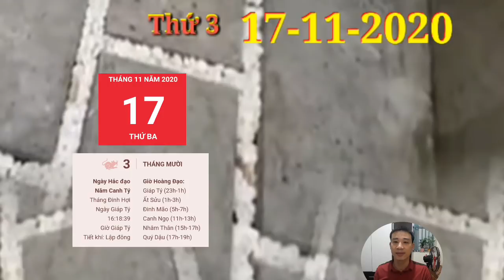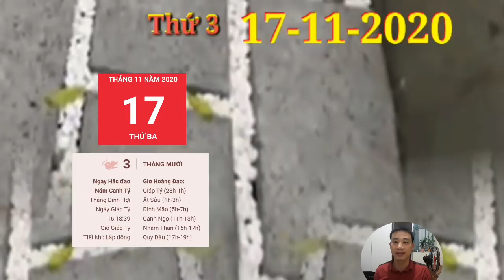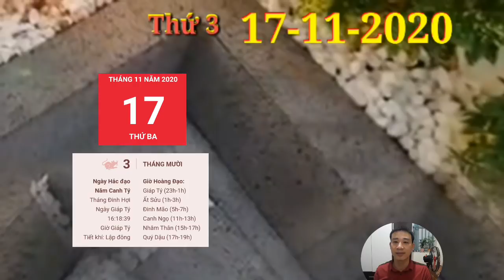☯Tử Vi Hàng Ngày 17/11/2020 Con giáp CÓ LỘC TRỜI , SỐ PHÁT TÀI, TIỀN VỀ ĐẦY KÉT, GIÀU TO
1. Tử vi tuổi Tý, THỨ 3 ngày 17/11/2020 cực chuẩn
Những chú Chuột cứ ngỡ mình có thể hoàn thành được mọi việc trong khoảng thời gian ngắn ngủi nhưng không ngờ lại gặp khó khăn hơn nhiều.
 2. Tử vi tuổi Sửu, THỨ 3 ngày 17/11/2020 cực chuẩn
Chính Ấn nhập cục, đường công danh sự nghiệp càng ngày càng hanh thông rộng mở. Con giáp này biết được thế mạnh của mình ở đâu và không ngừng nỗ lực, phát huy hết khả năng mình có.
3. Tử vi tuổi Dần, THỨ 3 ngày 17/11/2020 cực chuẩn
Thiên Tài chỉ lối dẫn đường, chỉ với nghề tay trái cùng chút tài lẻ thôi mà con giáp này thu được không biết bao nhiêu tiền bạc về tay.
Con giáp TRỜI BAN LỘC, TRÚNG QUÁ ĐẬM, GIÀU TO
4. Tử vi tuổi Mão, THỨ 3 ngày 17/11/2020 mới nhất
Mão hãy tập trung vào công việc chính của mình. Chính Tài cho thấy thu nhập của bạn chủ yếu từ đây, vì thế hãy làm những điều đúng đắn để không khiến công sức của mình đổ xuống sông xuống bể.
5. Tử vi tuổi Thìn, THỨ 3 ngày 17/11/2020 cực chuẩn
Thiên Ấn ở bên, những khó khăn phía trước sẽ dần lùi xa. Bản mệnh có thể thoải mái thể hiện khả năng sáng tạo của mình, đây chính là lối thoát cho bạn, ít nhất là trong khoảng thời gian này.
6. Tử vi tuổi Tị, THỨ 3 ngày 17/11/2020 cực chuẩn
7. Tử vi tuổi Ngọ, THỨ 3 ngày 17/11/2020 cực chuẩn
8. Tử vi tuổi Mùi, THỨ 3 ngày 17/11/2020 mới nhất
9. Tử vi tuổi Thân, THỨ 3 ngày 17/11/2020 cực chuẩn
Người ấy sẽ có cách tiếp cận độc đáo khiến bạn ấn tượng mãi không thôi. Những chú Khỉ thông minh lanh lợi vốn chẳng bị lừa phỉnh đâu, chỉ là bạn thấy người ấy đủ tâm ý mới bỏ ra nhiều công sức như vậy.
10. Tử vi tuổi Dậu, THỨ 3 ngày 17/11/2020 cực chuẩn
11. Tử vi tuổi Tuất, THỨ 3 ngày 17/11/2020 cực chuẩn
12. Tử vi tuổi Hợi, THỨ 3 ngày 17/11/2020 cực chuẩn